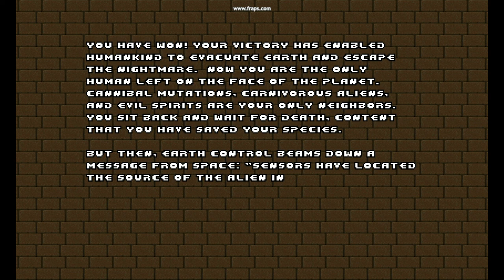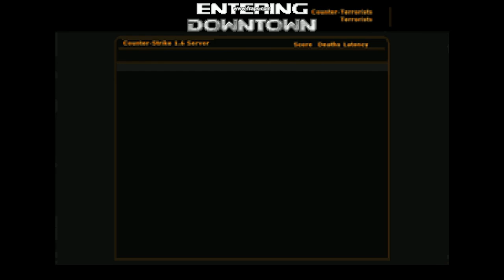DOOM - "СЧЕТЧИК УДАР" - 4 СЕРИЯ